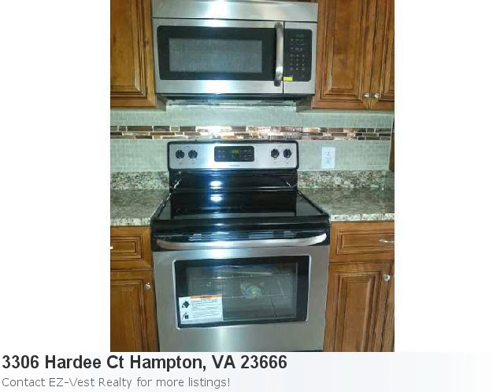Hampton, Va Home For Sale. 4 Bedroom, 2 Bath House Listed At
Don't Miss Out On This Sensational Home Listing In Hampton Here is what Trulia.com has to say about the area: Hampton Market Stats: There are 238 four bedroom properties available with an average listing price of $253,011. Overall the average listing price in Hampton is $190,086. Property Details For: 3306 Hardee Ct Hampton, VA 23666Type: ResidentialPrice: $180,000 Bedrooms: 4 Baths: 2.0 Sq Feet: 1,661 See full detail for Listing: 1513285 Here is some additional information about 3306 Hardee Ct Hampton Va: Professionaly Remodeled 4 Bedroom 2 Bath Home In Great Family Neighborhood. New Roof,New Windows. Fresh Paint Throughout. New Flooring, New Kitchen Cabinets And Granite Counter Tops W/Island. New Appliances. All New Bathrooms. New Fixtures And Lighting. Detached Garage. Large Fenced Back Yard.